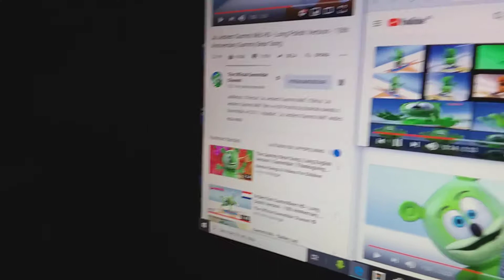37 Too Much Gummy Bears